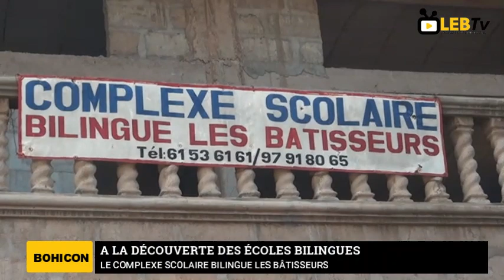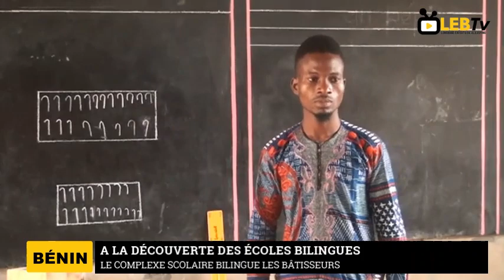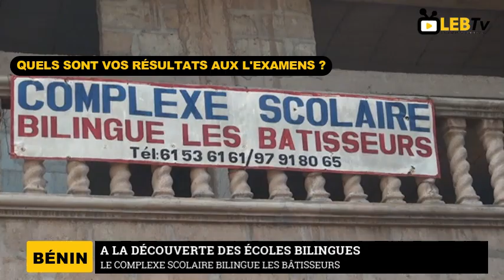100% de réussite au CEP au complexe scolaire bilingue "Les Bâtisseurs".